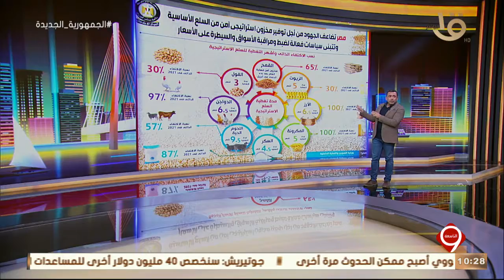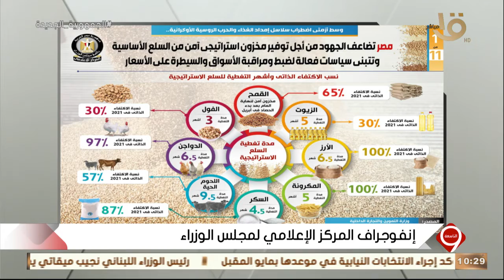التاسعة|إنفوجراف المركزالإعلامي لمجلس الوزراءعن الاحتياطي الاستراتيجي للدولة من مخزون السلع الأساسية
التاسعة | إنفوجراف المركز الإعلامي لمجلس الوزراء عن الاحتياطي الاستراتيجي للدولة من مخزون السلع الأساسية